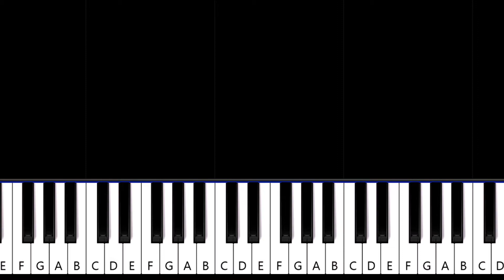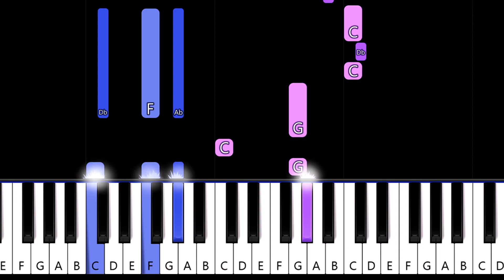The Police - Every Breath You Take (piano tutorial)